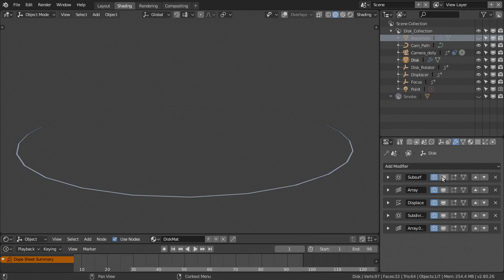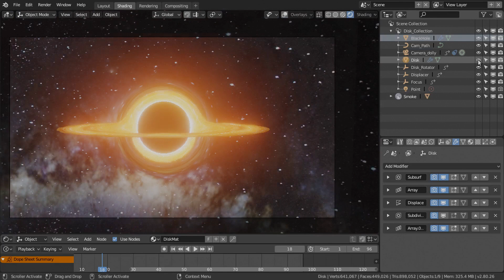Accreting Black Hole in Blender 2.8 Eevee / Breakdown [Test-1]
This is my first test for an accreting black hole in Blender Eevee.